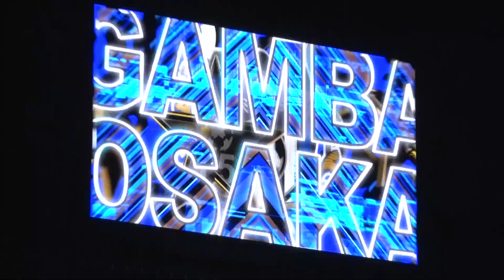前振りパートのエフェクトがかっこいい！2021年スタメン映像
前振りパートのエフェクトに注目。コロナが収束し声を出して応援ができるようになったら、映像内で選手が拳を上げるタイミングでみんなも雄たけびを上げながら拳を上げよう。今季のスタメン映像をお楽しみください

ガンバ大阪の公式YouTubeへようこそ。ガンバ大阪の最新の映像はもちろん、毎月第一～第四火曜日配信のオリジナル番組「CAZI散歩」や「12MINUTES」過去の様々な動画など、ここでしか見れない映像をたくさんご用意しています。宇佐美貴史選手、パトリック選手、倉田秋選手、井手口陽介選手、三浦弦太選手、昌子源選手、東口順昭選手などの日本トップクラスの選手を身近に感じることができるのは、このチャンネルだけです。